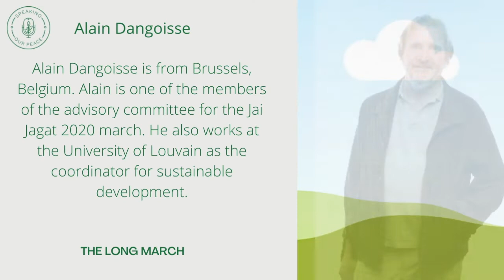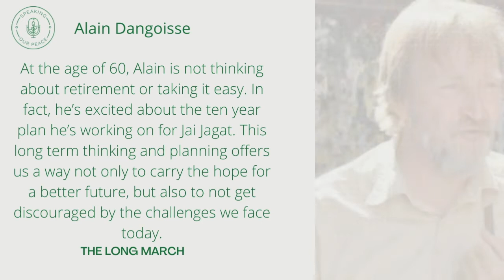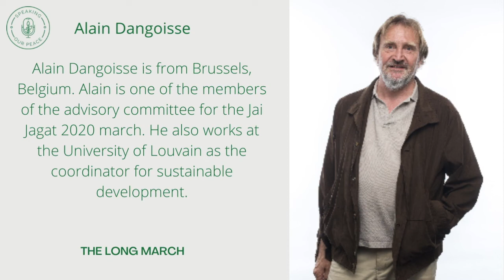Alain Dangoisse | SPEAKING OUR PEACE | Episode 7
Welcome to Speaking Our Peace, the podcast that brings you into conversations with peace and nonviolence activists from all over the world. In this week’s episode, you’ll hear from Annie Luk, and our guest Alain Dangoisse from Brussels, Belgium.  Alain is one of the members of the advisory committee for the Jai Jagat 2020 march.  He also works at the University of Louvain as the coordinator for sustainable development.  In this episode, Alain shares his stories on organizing marches within Belgium, where marching is not a common strategy for mobilizing communities.  He talks about the nonviolent approach when thinking about environmental and economic issues.  At the age of 60, Alain is not thinking about retirement or taking it easy.  In fact, he’s excited about the ten year plan he’s working on for Jai Jagat.  This long term thinking and planning offers us a way not only to carry the hope for a better future, but also to not get discouraged by the challenges we face today.

Continue the conversation with us on social media. Instagram & Twitter: @ourpeacepodcast. Facebook: Speaking Our Peace.